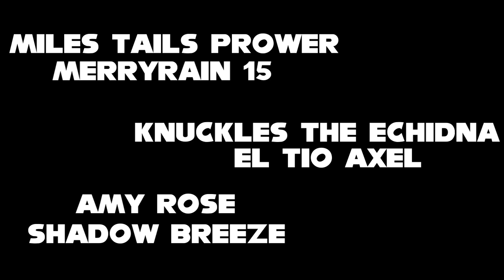SONIC X En Corto "Robo-Huevos" 03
EL CONTENIDO DE LA SERIE NO ES MIO, ES PROPIEDAD DE SEGA Y TMS ENTERTAINMENT, POR FAVOR APOYA EL CONTENIDO ORIGINAL.

THE FOLLOWING CONTENT OF THE SERIES IS NOT MINE, IS A SEGA AND TMS ENTERTAINMENT PROPERTY, PLEASE SUPPORT THE ORIGINAL CONTENT.

"En un mundo dominado por furros, el Doctor Eggman tiene un solo trabajo: eliminar a todos los furros del mundo, pero no contaba con un accidente que cambiaria la vida como la conocemos"

"El malvado Doctor Eggman avanza con su plan de dominación mundial, acompañado por su secuaz "Robby" que posee un vacío existencial. Mientras que Knuckles y Amy resuelven su pasado romántico, Tails y compañía se unen a ellos"

¡Muchas gracias a todos los que me ayudaron a que esto fuera posible!

CAST

-Dr. Eggman

Neo Strife